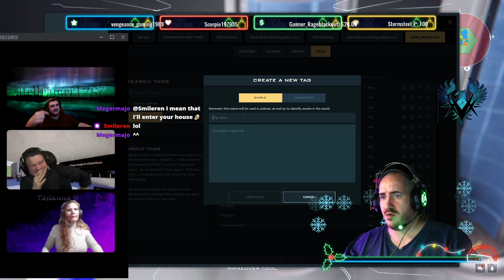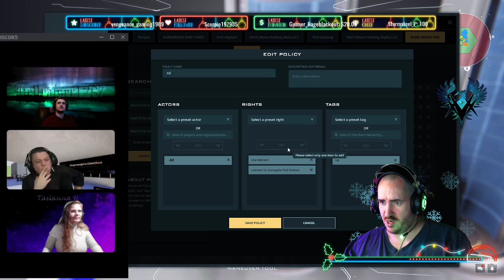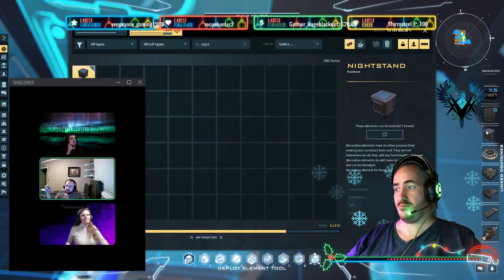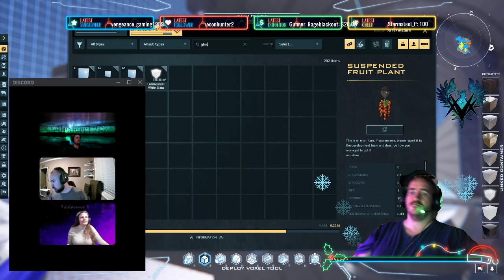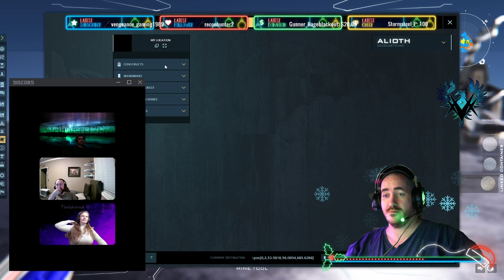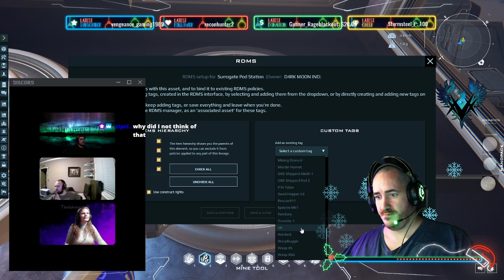XVX Gaming | Dual Universe | Giveaways!!! | HOLIDAY BASH! | Game Talk | Affiliate | Building Ships